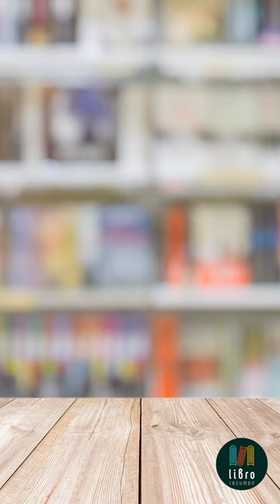Reina Roja de Juan Gómez-Jurado | Libro Resumen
"Reina Roja" es un emocionante thriller de misterio escrito por Juan Gómez-Jurado.

Antonia Scott, una mujer con una inteligencia extraordinaria, ha resuelto numerosos casos criminales sin ser policía. Su vida cambia cuando percibe la presencia de alguien en su apartamento.

Jon Gutiérrez, un inspector de homicidios en crisis, es asignado para trabajar con Antonia. A medida que avanzan en sus investigaciones, se adentran en un laberinto de casos complejos y peligrosos. Con intrigas y giros inesperados, "Reina Roja" mantiene al lector en vilo, sin poder anticipar lo que sucederá a continuación.

Este emocionante libro, el primero de una trilogía, ha sido aclamado por su narrativa absorbente y personajes fascinantes.